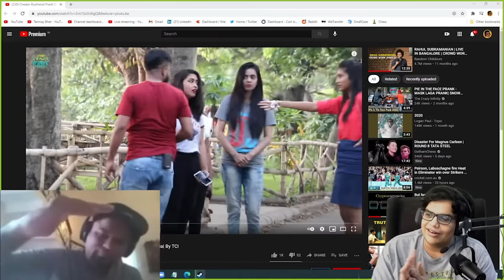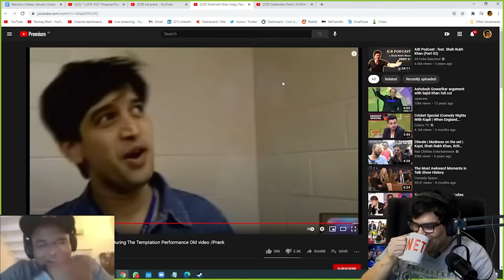EPIC SRK PRANK REVIEW